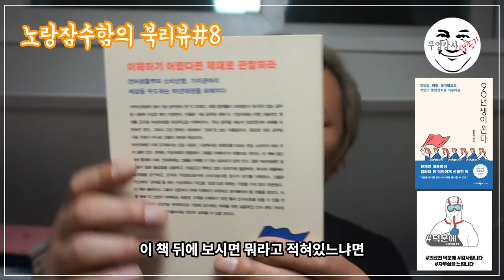임홍택작가의 90년생이 온다, 일단 나와 전혀 다른 신인류를 이해하자 – 노랑잠수함의 북리뷰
이 책을 선택한 이유는 사실 별 것 없다.
 작년 말이었나?
 문재인 대통령께서 청와대 직원들에게 이 책을 선물했다는 기사를 우연히 보았고, ‘어떤 책이길래 대통령이 직원 선물로 선택했을까?’ 궁금했다.

 이 책을 다 읽고 난 느낌을 한마디로 말하자면...
 “이 책을 읽은 건 잘한 선택이었다”

 이 책은 90년대생에 대해 아주 자세하게 분석을 한다.
 이전 세대와 어떤 점이 다른지, 왜 그런 다름을 갖고 있는지, 그들이 사회에서 어떤 의미를 갖게 될지를 꼼꼼하게 설명한다.

 90년대에 태어난 이들이 지금 사회의 모든 분야에서 자리를 잡고 움직이고 있다.
 그들을 알지 못한다면?
 소비자로써, 생산자로써 자리매김할 그들을 제대로 이해하지 못한다면?
 고객을 이해하지 못하는 기업은 발전할 수 없을 것이고, 사회적 가치를 알 수 없다면 사회가 제대로 돌아가지 못한다는 것은 당연한 이야기일 것이다.

 90년대는 어떤 시대였던가?
 1989년 12월 말, 나는 군복을 벗었다.
 1990년, 나의 사회생활이 시작되었다.
 제대한 뒤 나는 바로 컴퓨터 학원에 다니기 시작했다.
 MS-DOS를 배웠고, 플로피 디스켓이라는 물건을 중요하게 다루기 시작했으며, PC통신이라는 방식으로 세상과 소통하는 법을 배우기 시작했다.
 대학 편입을 통해 전공을 바꾸었고, 그때쯤 삐삐가 내 허리춤에 자릴 잡았다.
 내가 인터넷이라는 미디어를 만난 게 대략 95년쯤이었다. 애플에서 출시된 뉴튼이라는 이름의 PDA를 들고 다니기 시작했고, 일상생활에서 디지털이라는 이름이 점점 익숙해지다가 필수요소로 자릴 잡게 된 것은 90년대 말이었다.

 90년대는 어떤 시대였을까?
 내가 군복을 입고 치른 대통령 선거에서 노태우가 당선됐었다. 분명 그 시절은 독재의 끝자락이었고, 93년 당선된 대통령 김영삼으로부터 민주화 세대라 불리는, 실질적인 민주정권의 시작이 있었다.
 김영삼 정권의 끝자락인 97년 11월, 국가부도와 함께 IMF라는 이름을 듣게 됐다.
 잘 살아가고 있는 줄 알았는데, 나라가 망했다고 했고, 주위의 모든 사람들이 실직과 부도의 나락으로 곤두박질치고 있었다.
 98년 대통령에 당선된 김대중은 IMF에서 벗어나려 모든 방법을 다 동원했었다.
 그런 시절이었다. 90년대는...

 대기업도 직원의 임기를 보장해주지 않는다는 것, 심지어 없어질 수도 있다는 것을 알게 해준 시기였고, 나라가 정말 망할 수도 있다는 것을 실감할 수 있는 시기었다.
 어쩌면 대한민국에서 가장 힘들고 어려운 시기에 태어나서 세상의 밑바닥을 보며 자란 세대가 이 책의 주인공인 90년대생이다.

 내가 대학 다니던 시절에는 공무원이 장래 희망인 사람은 없었다.
 누군가 공무원이 된다고 하면 주위에서 모두 한 마디씩 했다. “그렇게 할 게 없어?”
 공무원이 최고의 직업 1순위로 자리 잡은 지 오래됐다.

 90년대생은 그런 세대다.
 기존의 사고방식, 내가 지금 90년대생 나이였을 때의 세상과는 전혀 다른 세상에서 사는 그들을 손쉽게 판단하거나 평가할 수는 없다.

 이 책의 뒤표지에는 이런 문장이 있다.
 “이해하기 어렵다면 제대로 관찰하라”
 그리고 이 책은 90년대생을 꼼꼼하게 관찰한 저자가 쓴 관찰일지이자 보고서이다.

 이건 확실하게 알겠다.
 “절대 섣부르게 누군가를 판단하지 말고, 지적질 하지 말라. 내가 알고 있는 모든 것들, 내가 경험한 그 모든 것들이 지금은 틀린 것일 수도 있다.” 는 것 말이다.

 다른 것이 아니고 틀린 것일 수도 있다는 것! 그것만 명심하자.